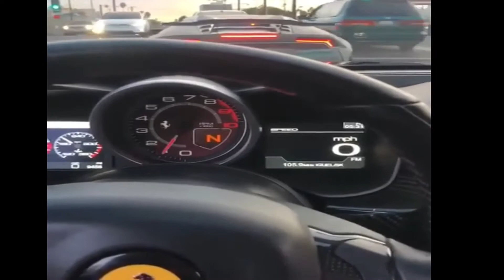ferrari 458 Italia exhaust noise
Ferrari exhaust note